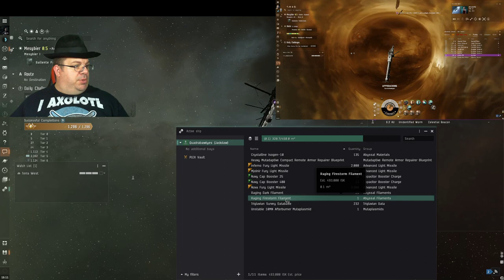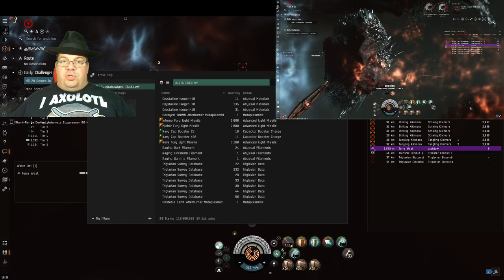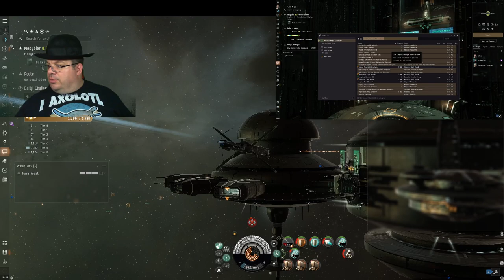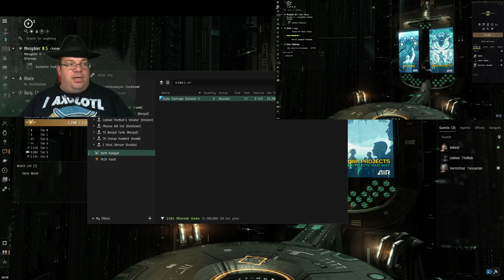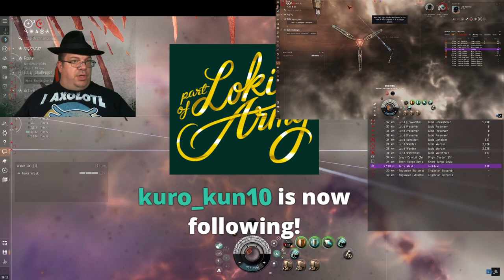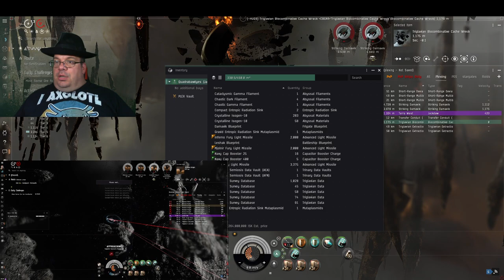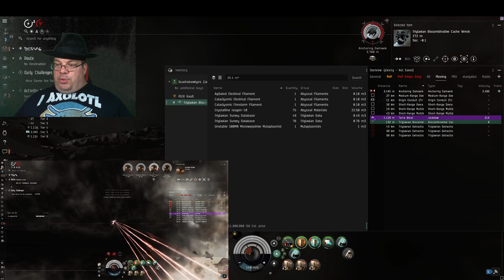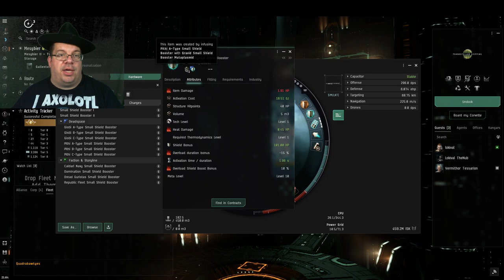Quad Boxing Super Chill T4 Darks !dragon !hotbean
I was running two x dual Jackdaws in T4 and T5 darks. It was quite successful and I didn't die. The fit is shown at the very end.